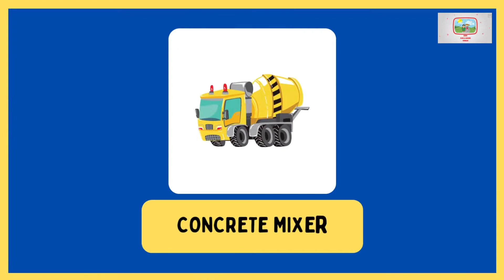Learn Construction Vehicles Names With Sounds - Construction Vehicles With Names For Kids Version 2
This video displays different types of construction vehicles for kids to learn.

Many children love different kinds of vehicles during their childhood and like to play with toy vehicles. They stare at different vehicles to see how they move and the sounds they make.

This video helps kids to learn construction vehicles names with sounds that may be related to buildings, bridges, dams, roads and etc.

Some of the construction vehicles included in the video are:

Bulldozer, Excavator, Road roller, Crane, Front Loader, Fuel Tanker, Fort Lift, and many more.

0:00 Introduction
0:03 EXCAVATOR
0:15 DUMP TRUCK
0:34 CONCRETE MIXER
1:00 ROAD ROLLER
1:12 BULLDOZER
1:25 FUEL TRUCK
1:38 FORK LIFT
1:51 FLATBED TRUCK
2:16 HYDRAULIC HAMMER
2:38 GRADER
2:48 TRENCHER
3:02 SOIL COMPACTOR
3:15 CRAWLER CRANE